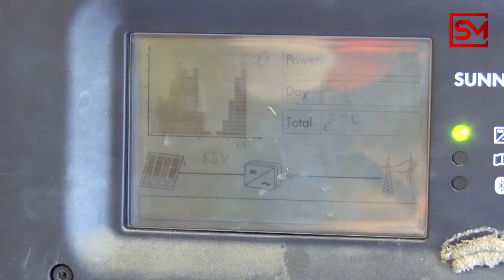10 years using solar energy Gading Kencana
10 years using solar energy Gading Kencana